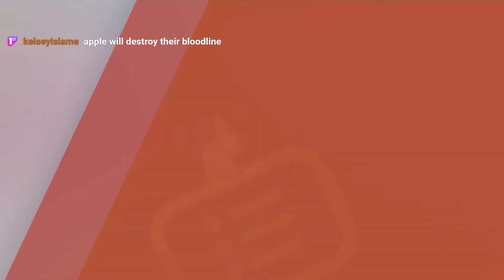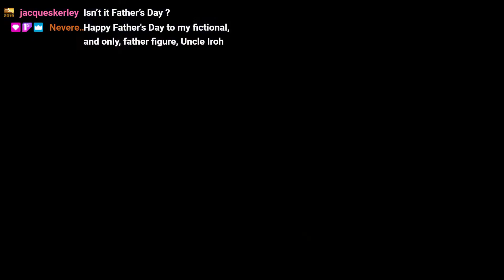he's so handsome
what a handsome boy